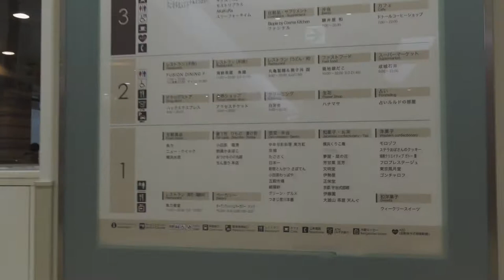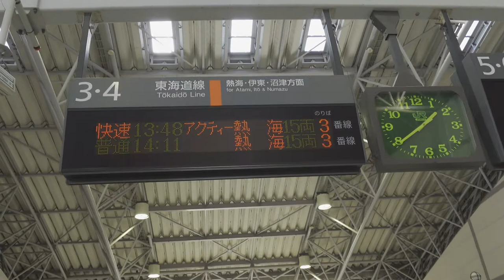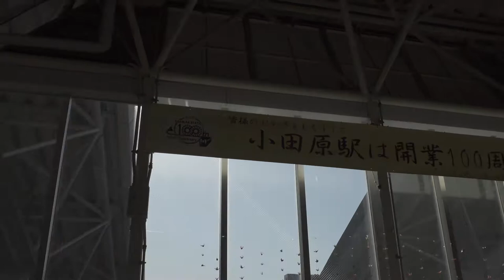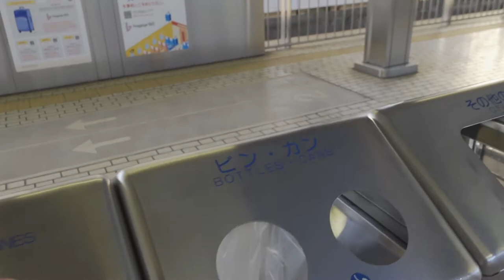[Outtakes]小田原編本編で使用されなかった可哀相動画を寄せ集め[動画供養]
日本語チャンネル限定動画
ほとんど繋いだだけです。
へっへっ